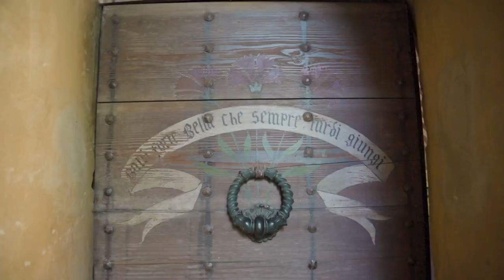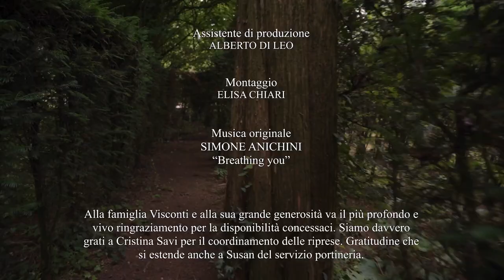I Segreti d'Italia - Il Castello Privato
A Grazzano Visconti, nel piacentino, esiste la favola di un nobile visionario che fa di un antico borgo e del suo castello il luogo più proustiano in Italia.